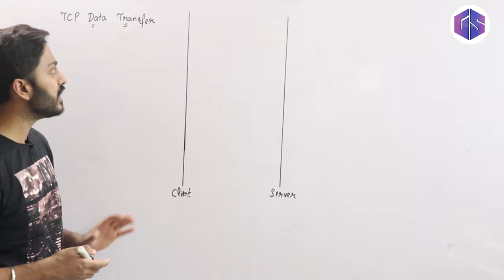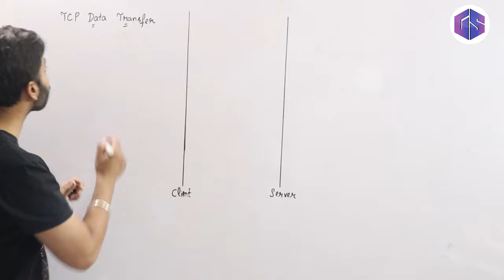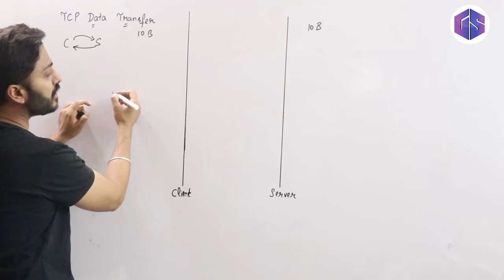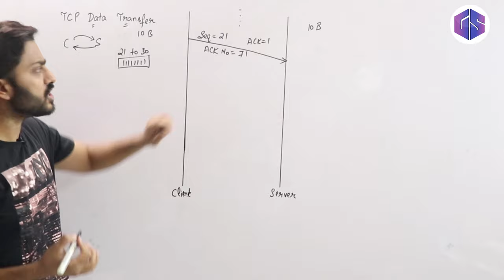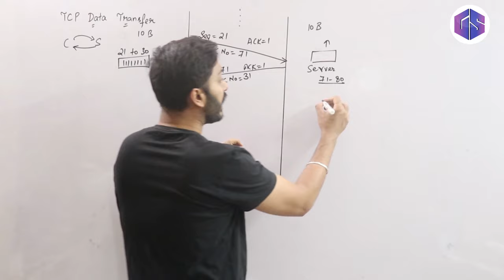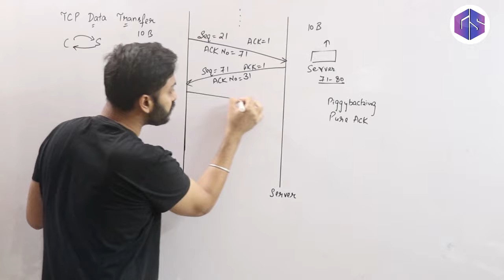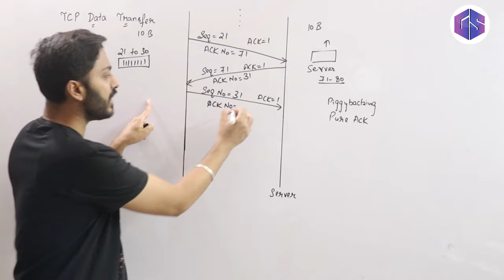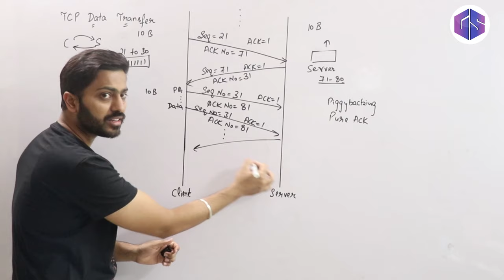Lec-67: TCP Data Transfer | Piggybacking & Pure Acknowledgement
Piggybacking & Pure Acknowledgement is explained in this video.
Piggybacking is used simply to gain free network access rather than any malicious intent, but it can slow down data transfer for legitimate users of the network.

Pure acknowledgement for the reply segment is not necessary. If client sends the data packet immediately, then it will be considered as an acknowledgement. It means that in the first two steps only, the full duplex connection is established.